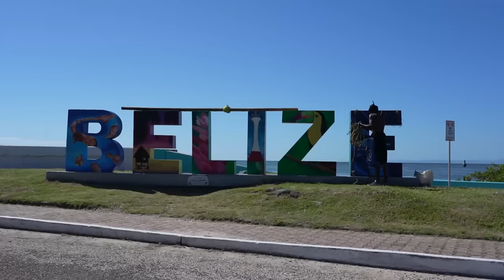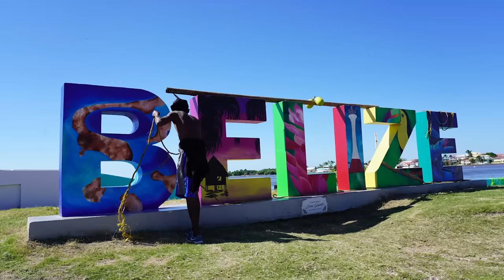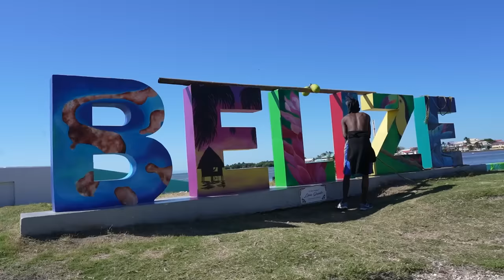El barrio más cercano a AFRICA en AMERICA | Belice City 🇧🇿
Ciudad de Belice me hizo sentir como si estuviera en alguna urbe africana, por su gente, su cultura y su manera de cocinar. Fascinante.

Momentos en el video:

00:00 INTRO
03:07 Todas las casas son antiguas
04:12 Una muestra del dialecto local
05:40 Puente traído desde Inglaterra
06:55  ¿Cómo son sus mercados?
08:16  Viven del turismo
09:44 Cementerios en los parques infantiles
10:02Casas construidas sobre un cementerio por la fiebre amarilla
11:05 Casas de madera apunto de colapsar
12:16 Colgaban a la gente como sentencia de crimen
14:06 Despedida